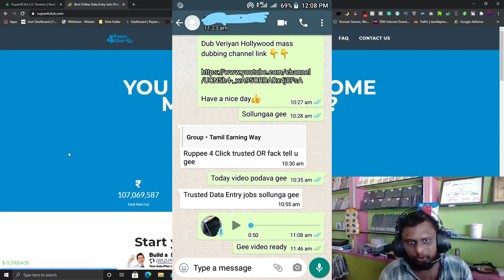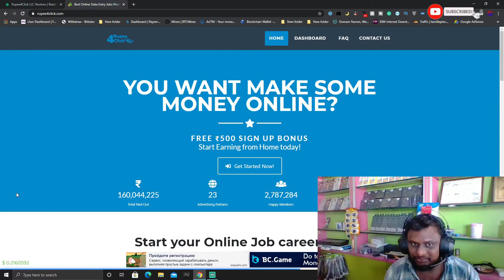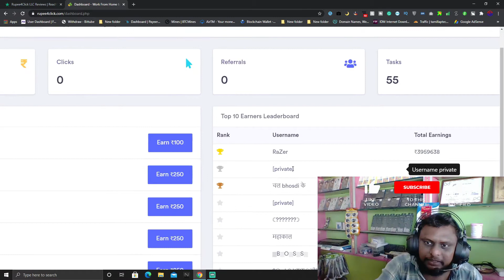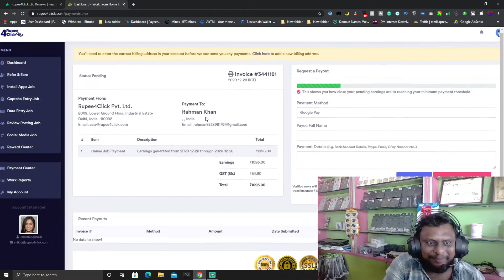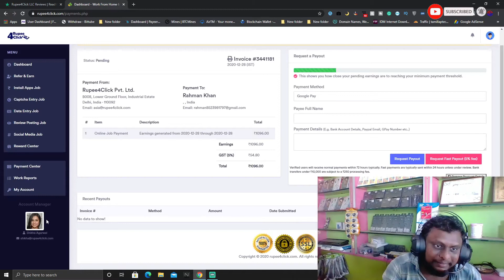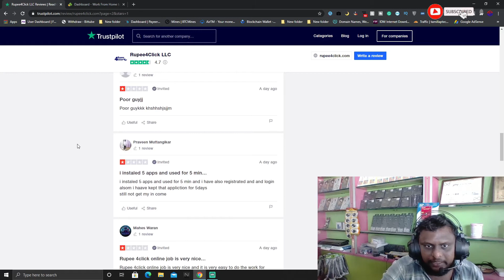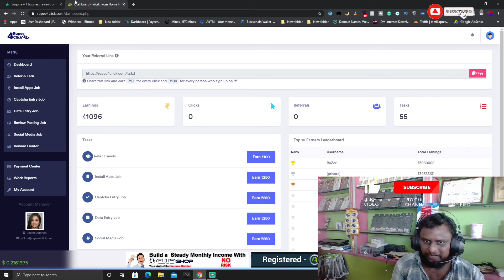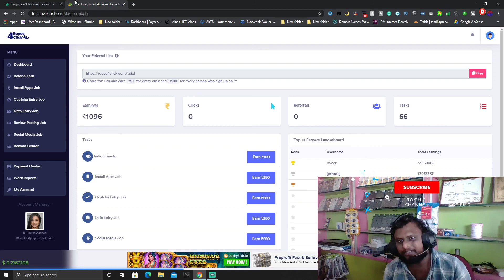rupee4click பற்றிய உண்மை !! (real or fake ) watch this full video -Tamil Earning Way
👇👇2nd group

👇👇3rd group

Tamil Earning Way is a Trusted Channel that provides you various ways through which you can Earn Money regularly. I will try to tell You different ways through which you can earn money without investment.